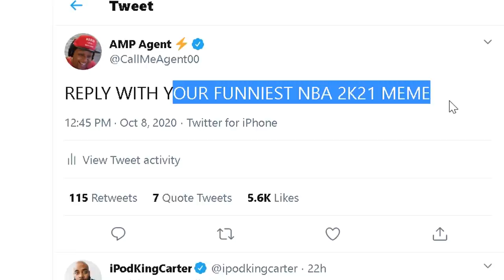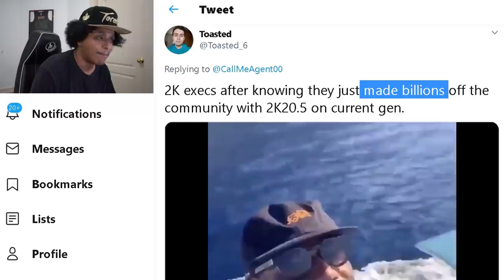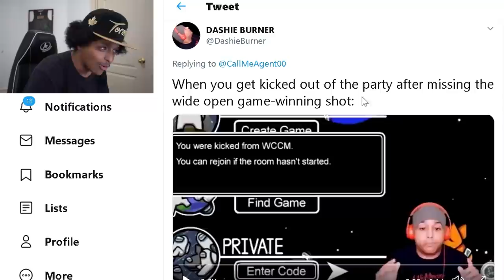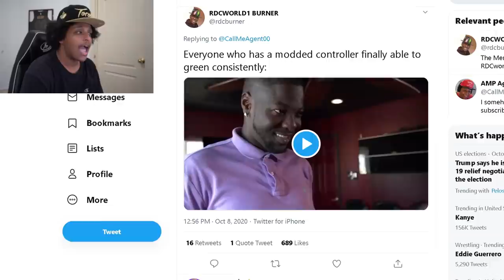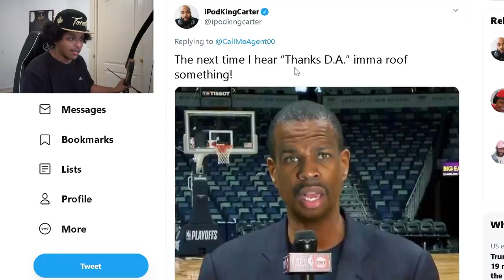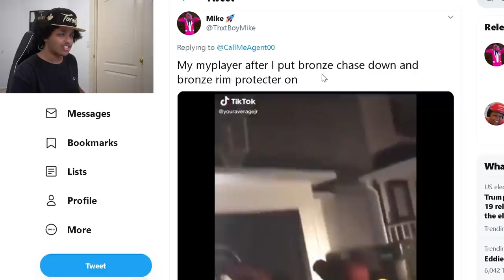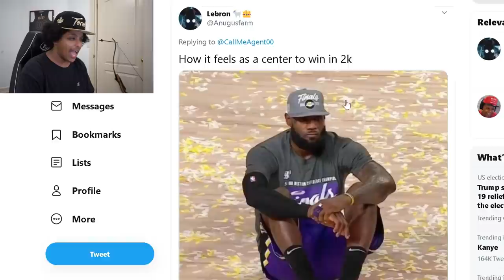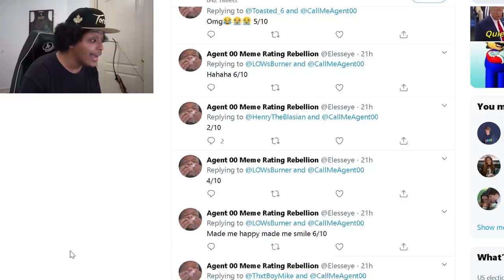NBA 2K21 MEMES YOU'RE NOT SUPPOSED TO LAUGH AT...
Current-gen 2K21 seems to be wrapping up in a month so here are the funniest current-gen 2K21 jokes on the internet...